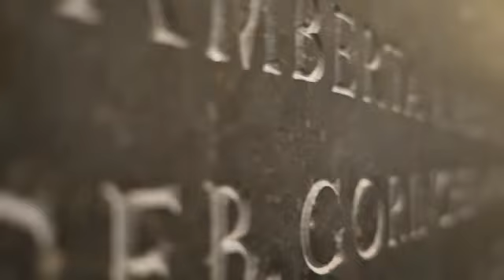[04.10.2017] Bezoek Aken/Vught (2MAVO)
Tijdens de activiteitenweek bezochten de leerlingen van 2MAVO o.a. Aken en het Nationaal Monument Kamp Vught. Luc Freude (M21) maakte dit filmpje over beide excursies.